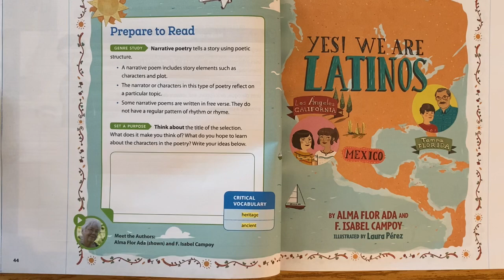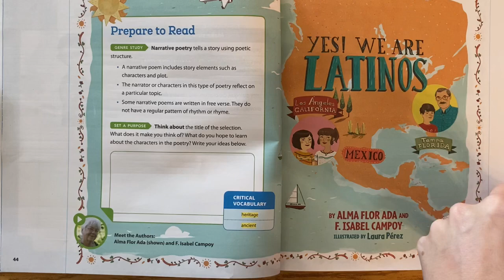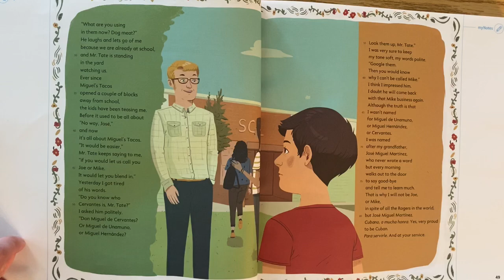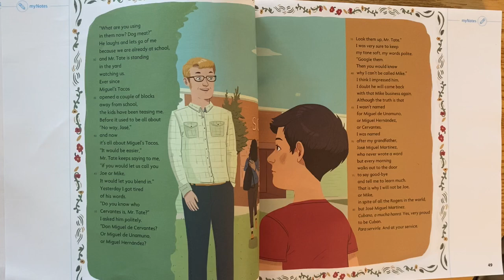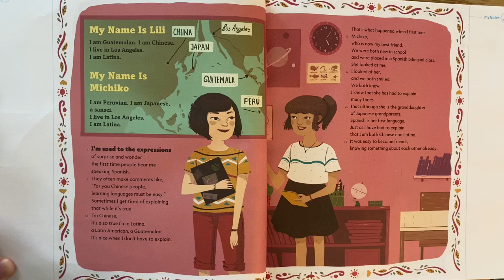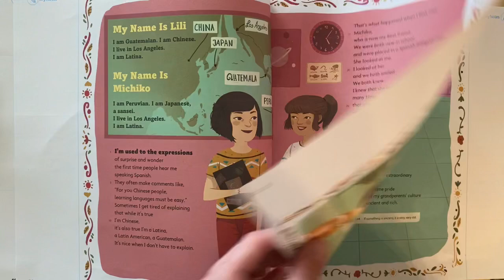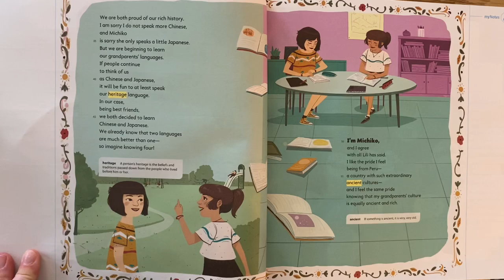Yes! We are Latinos